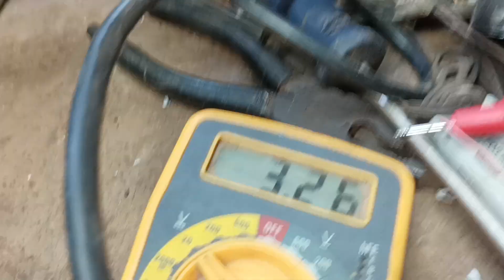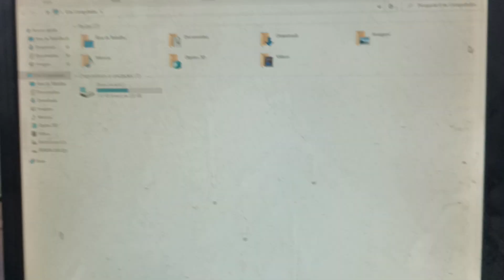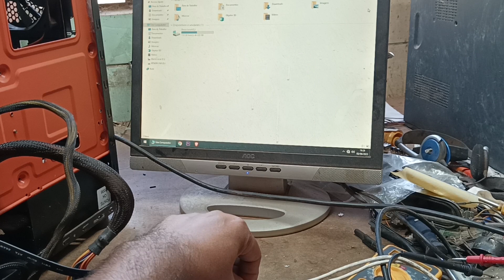NÂO FUNCIONA USB placa mãe veja a dica!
Apoie o Nosso Canal com qualquer valor Placa mãe não funciona usb